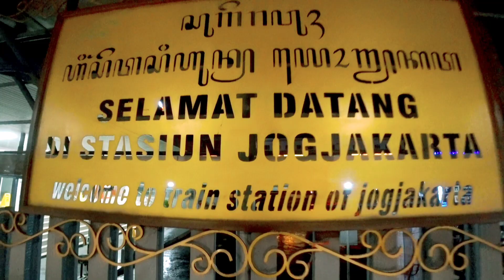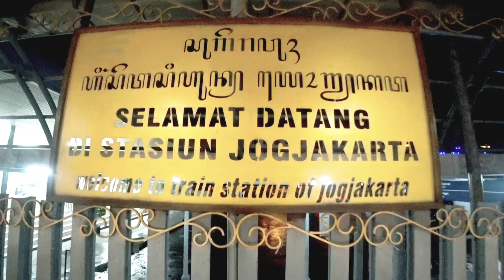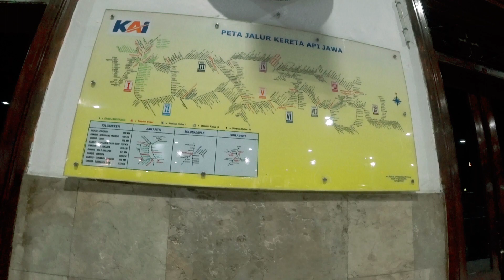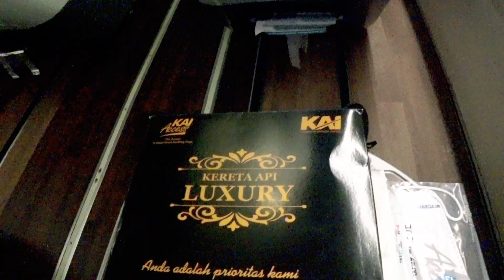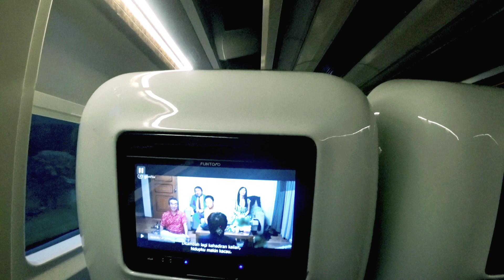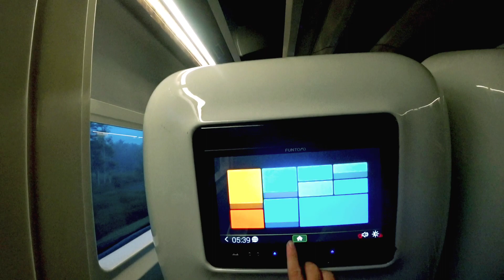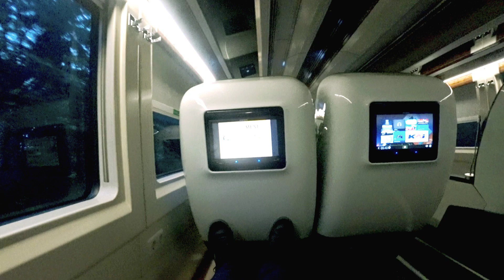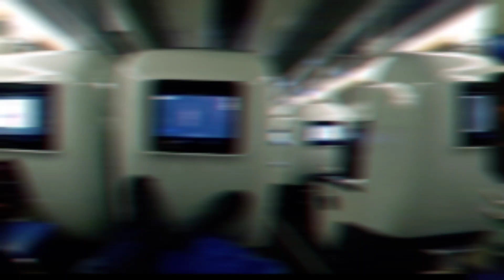KERETA MEWAH GAJAYANA LUXURY, JOGJAKARTA MALANG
KERETA GAJAYANA LUXURY

Trip kali ini kita dari Jogjakarta ke Malang naik kereta Gayana Luxury
Kereta mewah ini berangkat dari Jakarta - Malang pukul 18.40 dan stop di stasiun Jogjakarta di Pukul 01.34 WIB dan sampai di Malang di pukul 07.01 WIB

Gajayana Luxury merupakan gerbong kelas luxury dalam rangkaian kereta api Gajayana, relasi Jakarta - Malang PP
Gerbong kelas luxury merupakan gerbong yang memiliki fasilitas mewah setara dengan kelas bisnis di pesawat.
Fasilitasnya yang di dapat
Semua kursi dapat direbahkan hingga 140 derajat secara elektrik,
kursi diputar 180 derajat
Sandaran kaki elektrik,
USB charging power source
Televisi dan layar Entertaint
Fasilitas pendukung lainnya berupa foldable food tray, selimut, bantal, handuk wajah, train attendance button, lampu baca
Kursi yang tersedia dalam kereta api Gajayana Luxury berkisar 26 tempat duduk.

Stasiun Tugu Jogjakarta 01:01

Restaurant 02:25

Peron 4-6 03:17

Mushola 04:32

Peron I 05:43

Loket Damri dan Gojek 07:01

Kelas Eksekutif 10:06

Kelas Luxury 10:37

Complimentary ( termasuk Snack dan Makanan Berat) 11:30

Fasilitas yang ada di Kursi Luxury 12:40

Toilet 15:37

Terima Kasih